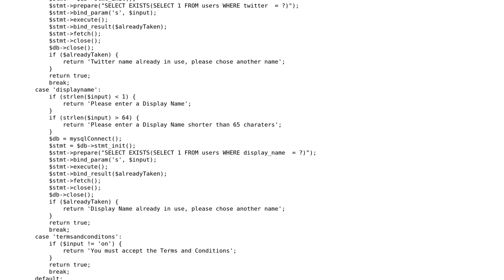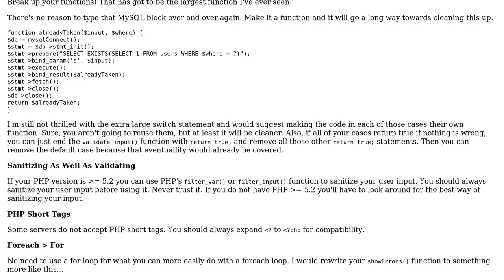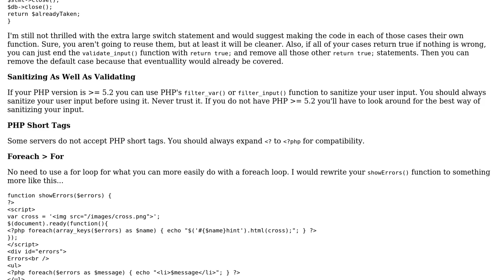Form validation using AJAX with PHP fallback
With thanks & praise to God, and with thanks to the many people who have made this project possible! | Content (except music & images) licensed under CC BY-SA | Music | Images & others | With thanks to user mseancole user Joseph Duffy user Jamal and the Stack Exchange Network Trademarks are property of their respective owners. You are responsible for your own actions.